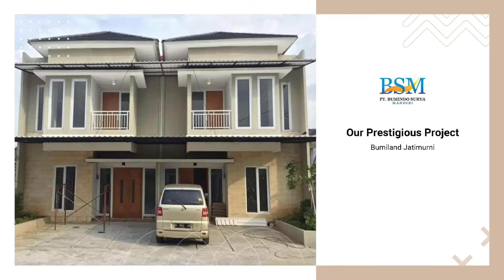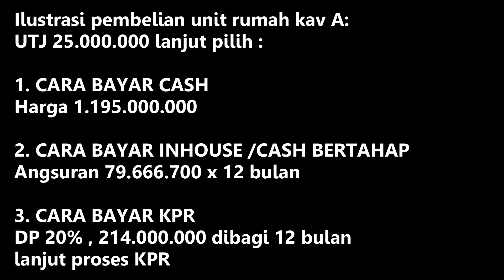ROYAL DHARMAHUSADA | Rumah Surabaya 2 lantai | dapat rumah baru surabaya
ROYAL DHARMAHUSADA | Rumah Surabaya 2 lantai | dapat rumah baru surabaya | 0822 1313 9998 | Review video ke 72.

Royal Dharmhusada
Rumah minimalis surabaya yang berada di tengah KOTA SURABAYA
Rumah baru surabaya 2 lantai dan ruko baru surabaya bisa anda dapatkan di sini.
LIMITED UNIT !!! NEW DEVELOPMENT !!
Rumah/Rukos 25 unit dan Ruko 5 unit
COCOK SUKA DEAL ➡️ langsung UTJ
LOKASI STRATEGIS , Dekat  :
Sentra Kuliner, Bank, Sekolah, Kampus, RS, Mall, Supermarket, Taman kota dll.
✅ Developer Terpercaya
✅ Terima SHM (termasuk rukonya)
✅ Serah terima paling cepat bisa 12 bulan
FASILITAS :
✅ SMART HOME & ACCES CARD
✅ ONE GATE SYSTEM & CCTV 24 HOURS
✅ CYBER PARK
✅ CUSTOM DESIGN**

Informasi rumah hubungi  :
alfan him 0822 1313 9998 (Bisa tlpn / wa / sms)